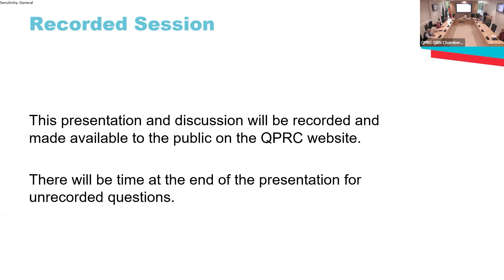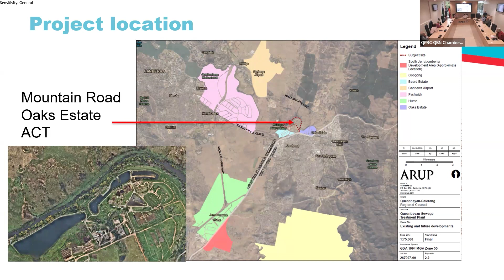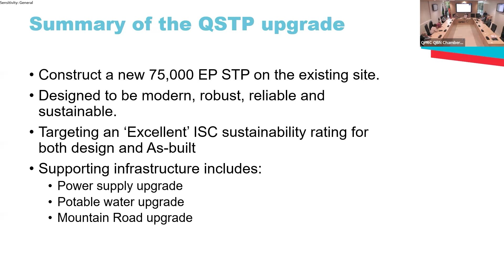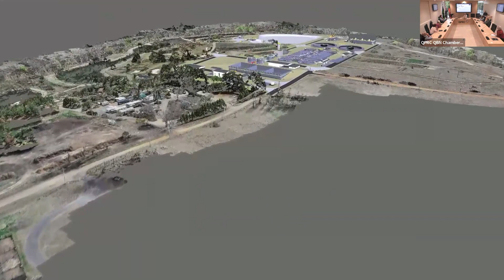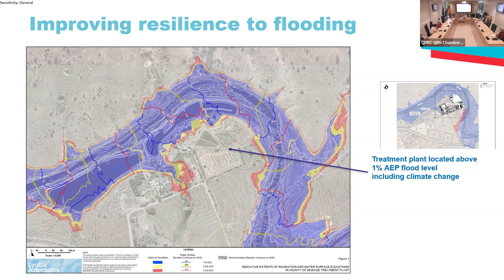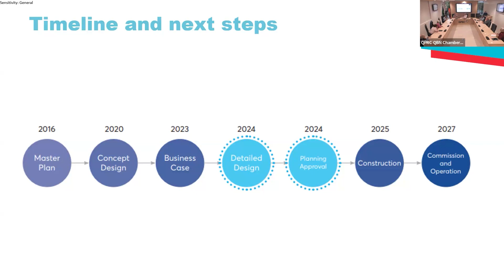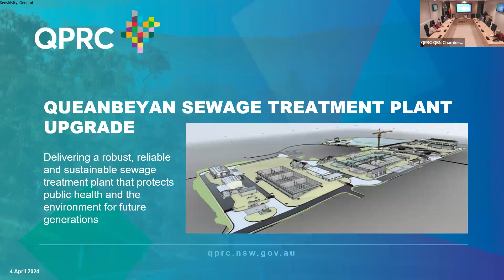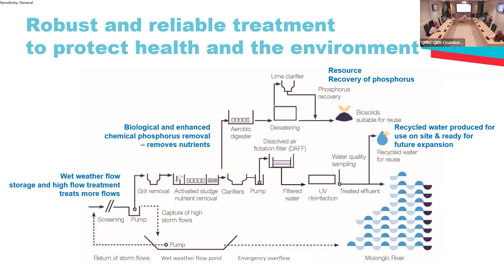Queanbeyan Sewage Treatment Plant Information Session - 4 April 2024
This is a recording of the Queanbeyan Sewage Treatment Plant information session held 4 April 2024.